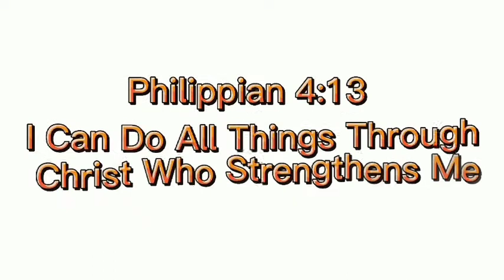Freemassage, October 13, 2021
Magandang araw sa lahat. Ako nga po pala si NODES BUSTER, ALSO KNOWN AS BYAHELOT. Purpose po ng content ko ay, bumabyahe oh dumadayo sa iba't ibang lugar para mag MASSAGE FOR FREE. Sa ganitong paraan ay mashe'share ko sa ibang tao ang aking talent yun lamang po. Sana po at suportahan nyo ako MARAMING SALAMAT. GODBLESS US ALL.

Use for vlogging

📱VIVO Y11
📱Catcup
📱 PicsArtHello to everyone. Ako nga po pala si NODES BUSTER, ALSO KNOW AS BYAHELOT. Puspose po ng content ko ay, bumabyahe oh dumadayo sa iba't ibang lugar para mag MASSAGE FOR FREE. Sa ganitong paraan ay mashe'share ko sa ibang tao ang aking talent yun lamang po. Sana po at suportahan nyo ako MARAMING SALAMAT. GODBLESS US ALL.

Use for vlogging

📱VIVO Y11
📱Catcup
📱 PicsArt